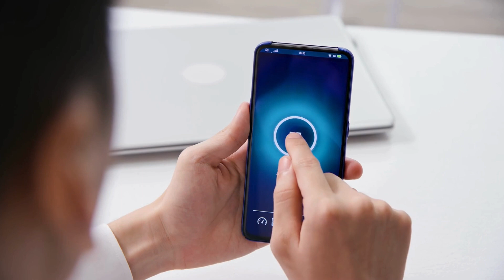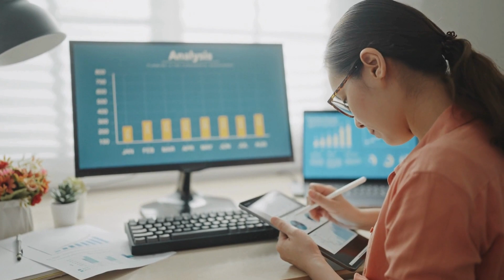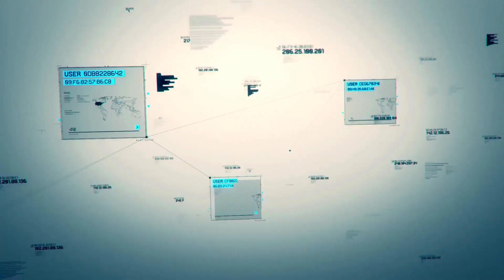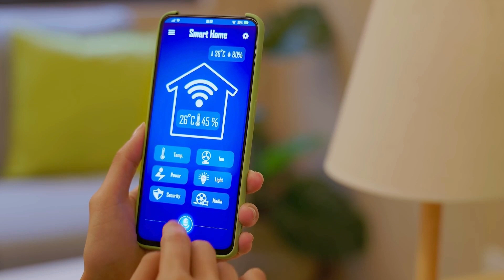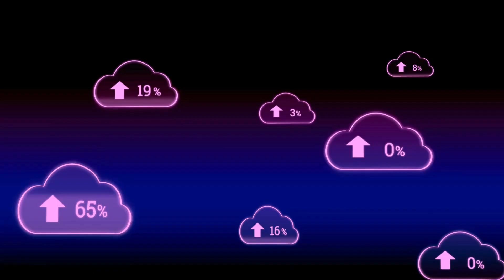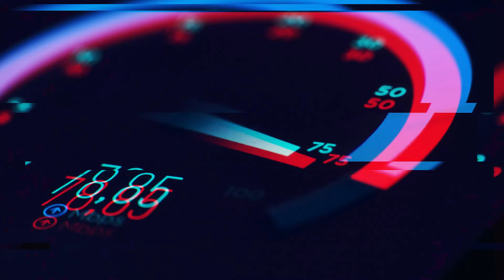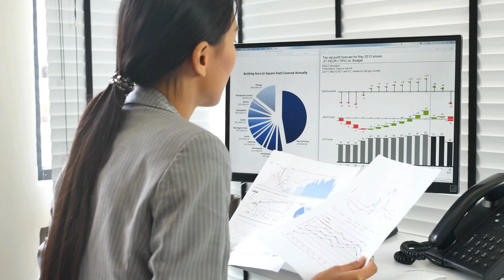5G and Beyond Future of Connectivity | Next-Gen Wireless Technology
5G and Beyond Future of Connectivity | Next-Gen Wireless Technology

The future of connectivity is evolving rapidly! 5G is already transforming the way we communicate, but what comes next? In this video, we explore the advancements beyond 5G, including 6G, satellite internet, and AI-powered networks. Discover how these innovations will revolutionize industries, enable ultra-fast data speeds, and shape the future of smart cities and IoT. Watch now to see what's next for wireless technology!

Future of 5G and Beyond
What Comes After 5G?
6G Technology Explained
Next-Gen Wireless Communication
How 5G is Changing the World
5G vs 6G Comparison
Satellite Internet and Global Connectivity
The Role of AI in Wireless Networks
Future of Smart Cities with 5G
Ultra-Fast Data Speeds and IoT